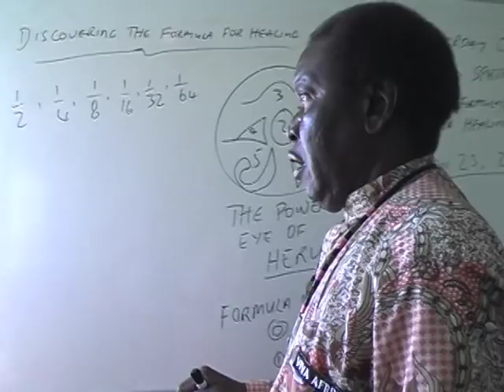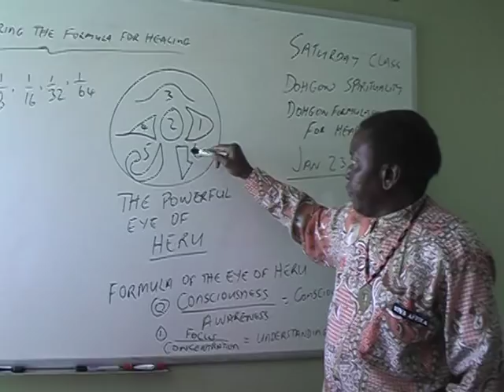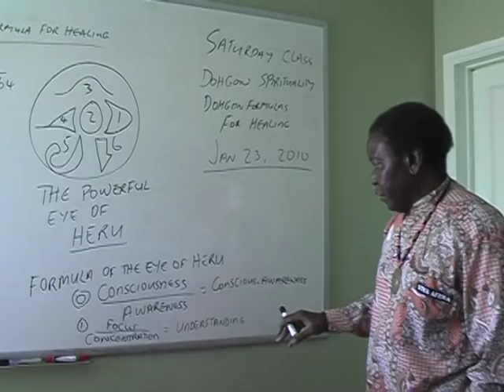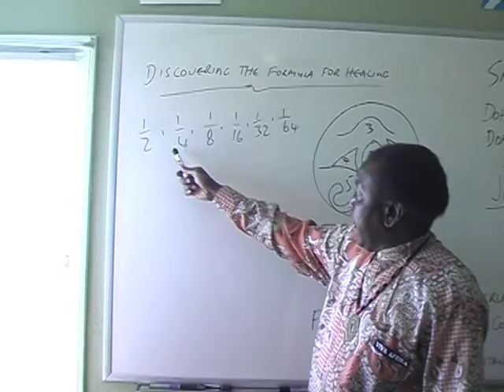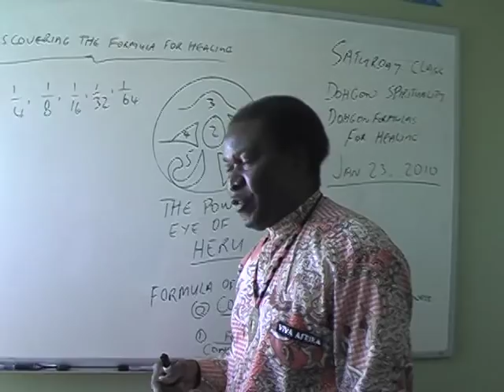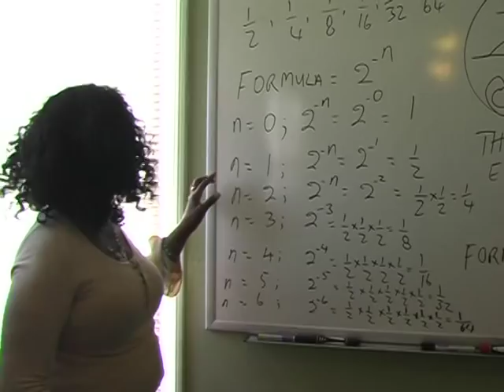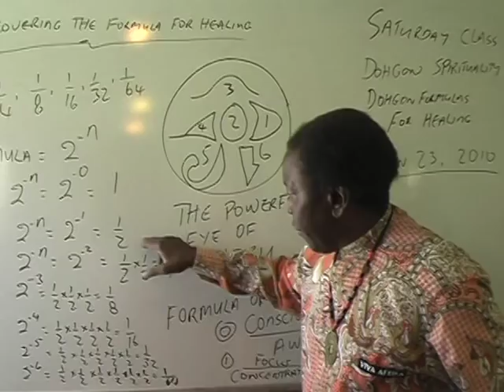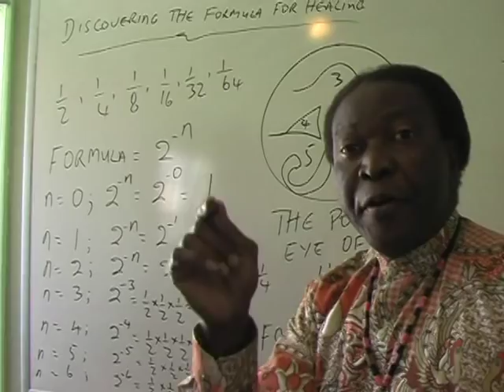Eye of Heru Dohgon Healing Formula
You can never heal anybody or yourself if you don't understand the powerful Eye of Heru. The powerful Eye of Heru is the Formula for Healing. If you understand this Formula, you understand the Eye of Heru and you have ability to heal yourself and others. When you discover the missing healing fraction in the Eye of Heru, then your healing will occur